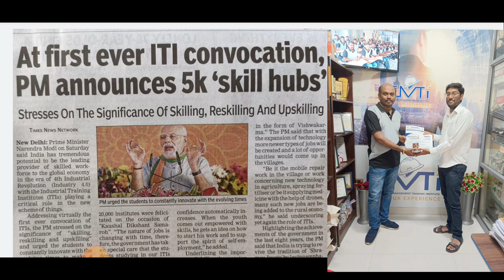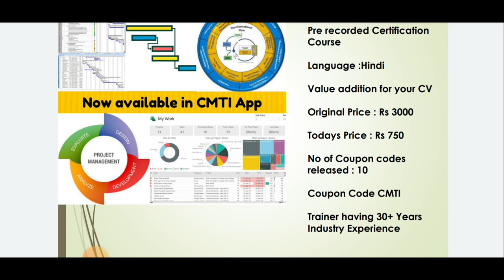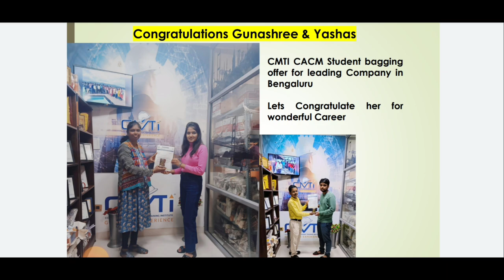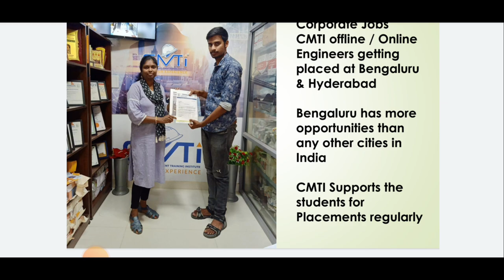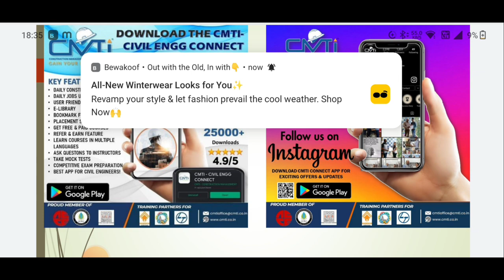Refer & Earn for civil Engineer | CACM training get free course too |New Placement Engineers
Certificate Course on Advanced Construction Management suitable for Final year students, passed out students and working professionals, Pre recorded videos available in App

Regular Price : Rs 10000/-  Todays Price : Rs 2500/- only for Civil Site Youtube Viewers

Link for Purchase of Course

Upon Purchase of the Above Course, Planning & QS, Billing worth of Rs 6000/- will be absolutely free and will be enabled within 24 hours of purchase

Use your Smartphone for Education and start learning and gain the Certificate and include in your CV for value addition

For Construction Safety Course - Use CMTISAFETY Coupon Code to get Course at Just Rs 199/- Original Price is Rs 1000/-  Complete the course and get a value addition to your CV

Buy Site Engineer Course at Rs 750/- Maximum 10 Users

Free Courses